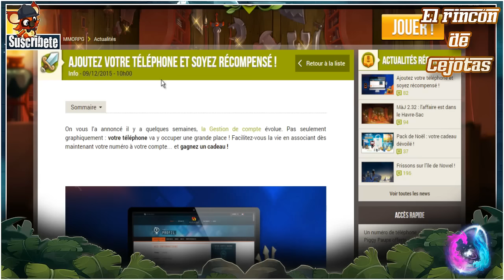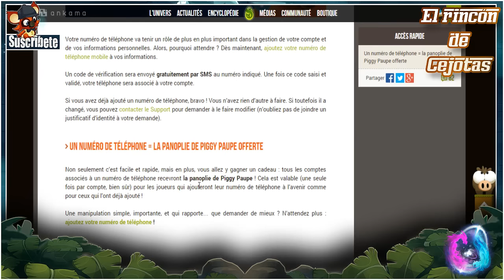[DOFUS] Consigue el set de peggy la puerkaza ¡GRATIS!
Para ello deberás asociar tu numero de teléfono a tu gestión de cuenta.